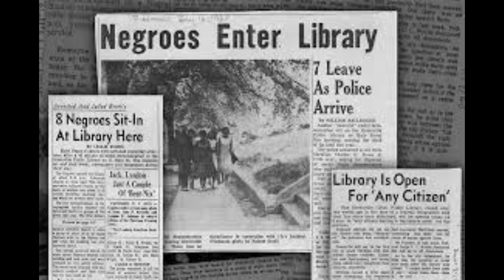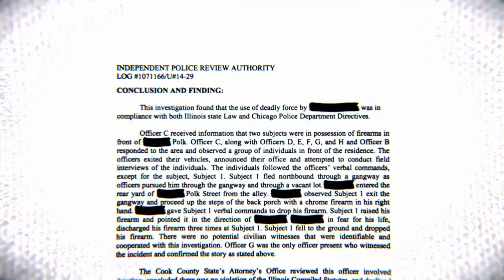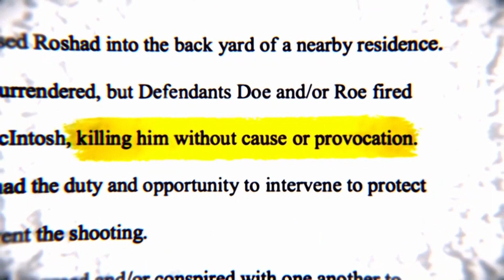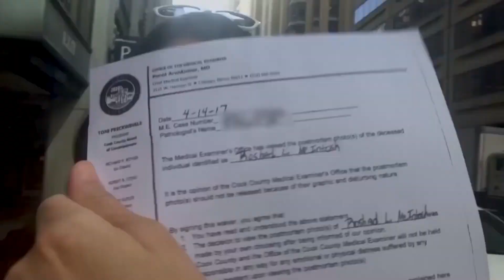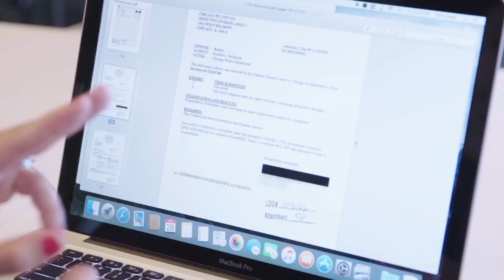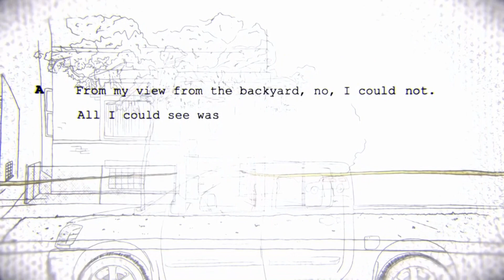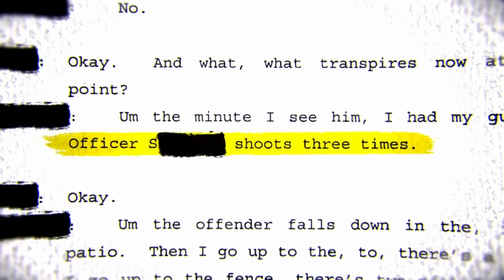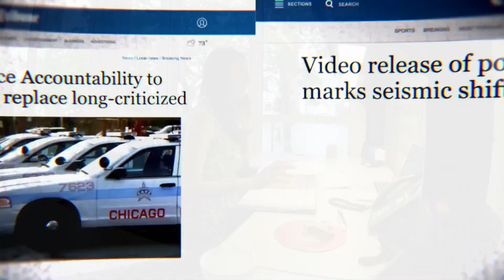Disobeying Punishable By Death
In Chicago a 19 year old brother Roshad Mcintosh was shot and killed by Chicago Pd. Officer Robert Slechter chased this brother to a back porch and opened fire. They claim he had a gun and officers Patrick Bowery and Saharat Sampim said they saw him point a gun. They found a 9mm but they couldnt get any prints from it and never traced the gun. The police didnt realize their was a camera recording what happened and after the video came out they changed the story. Also another 12 year old brother Deaunta Terrell Farrow was shot and killed by Arkansas police because he had a toy gun. Officer Erik Sammis claims this kid made a move and he feared for his life so he had to shoot. Some witnesses say these kids didnt even have a toy gun just sodas and chips.